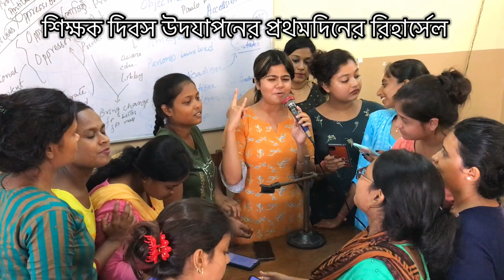Teacher's Day Celebration University 🎉 ￼ (Rehearsal Day)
A video of the first practice class today to celebrate Teacher's Day in our university

Apne bhai ko follow Karna👍👇(SOCIAL MEDIA )

Bijay Howladar
From- Pandua ,Hooghly, West Bengal (India)